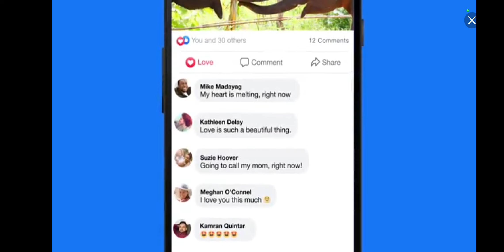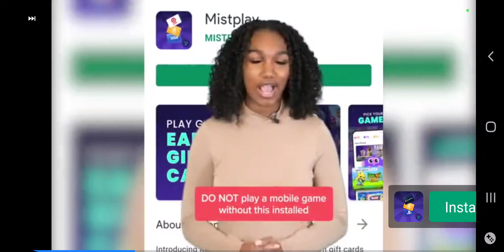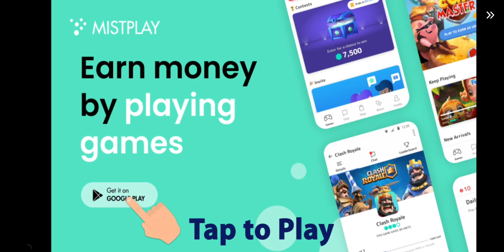The Baby in Yellow - Gameplay Reaction [Part 1]